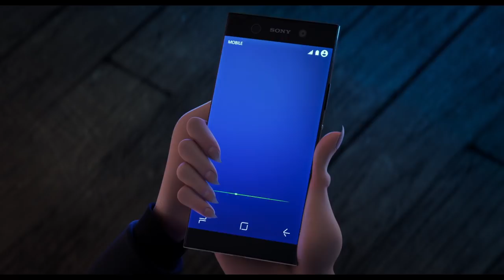Hotel Transylvania 3: A Monster Vacation | Official Trailer | Now In Cinemas